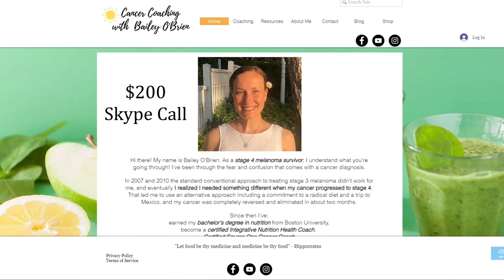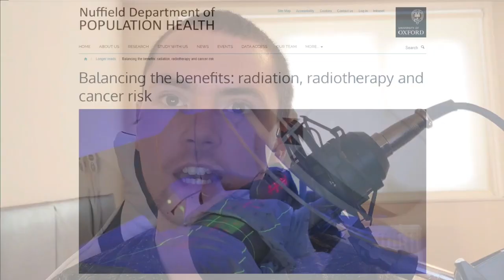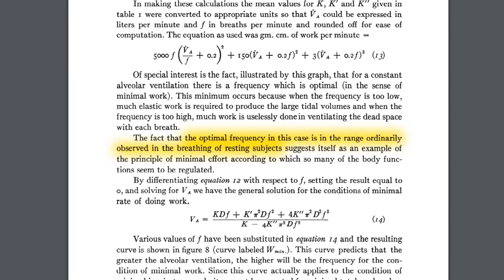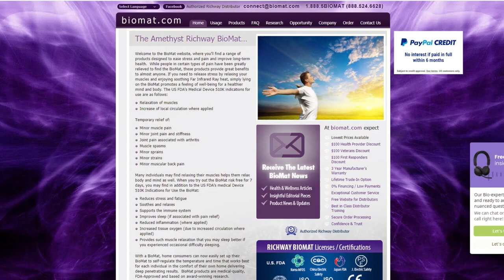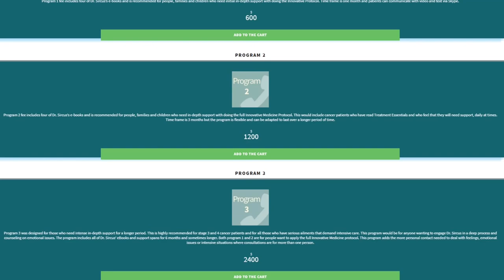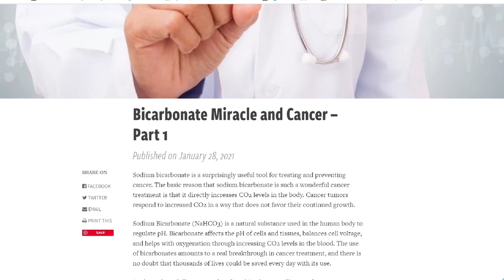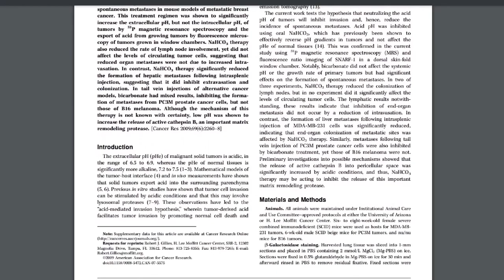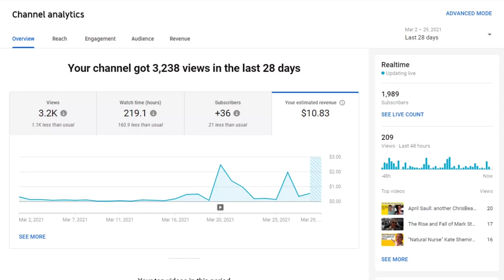Posing as a cancer patient: What terrible advice does a quack doctor give?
01:30 General information about testicular cancer

01:41 Testicular cancer survival

02:07 Curing metastatic testicular cancer

05:10 Radiotherapy risk profile: RADIOTHERAPY RISK PROFILE

08:04 and 32:40 Acid Suspends the Circadian Clock in Hypoxia through Inhibition of mTOR

08:26 How might baking soda boost cancer therapy?

09:19 Use of Alternative Medicine for Cancer and Its Impact on Survival

12:17 Respiration rate

12:22 Mechanics of Breathing in Man

13:22 Sleep-disordered Breathing and Cancer Mortality

16:26 Hyperthermia in combined treatment of cancer

17:54 “Real world survey” of hydrogen-controlled cancer

24:10 Psychological Stress and Cancer

24:22 Risk of cancer among patients with depressive disorder

24:59 Psychological Treatments That Cause Harm

31:40 About the journal "Medical Hypotheses"

31:57 Chronic cellular hypoxia as the prime cause of cancer

33:23 Bicarbonate Increases Tumor pH and Inhibits Spontaneous Metastases

35:03 Na+-H+ exchanger, pH regulation and cancer

36:20 Management of Stage I Non-seminomatous Testicular Cancer